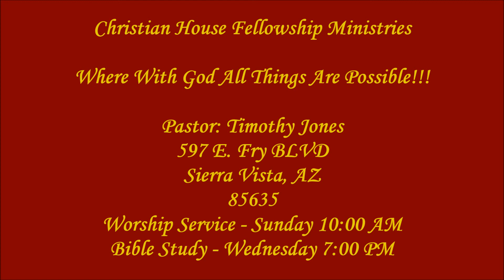Jesus Is the Door (15 April 2015)